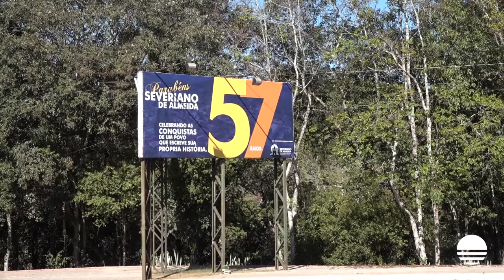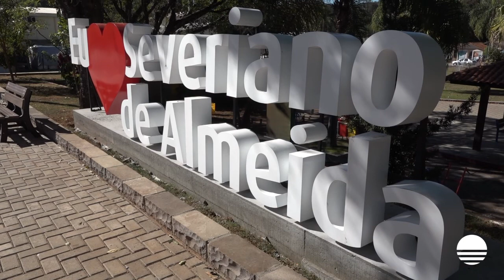Administração de Severiano de Almeida celebra 57 anos do município com obras e projetos importantes